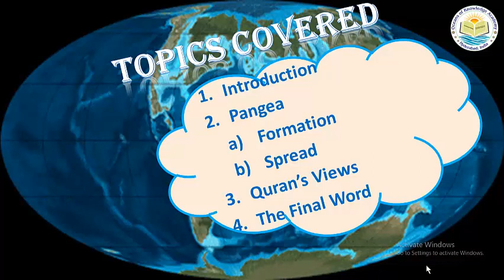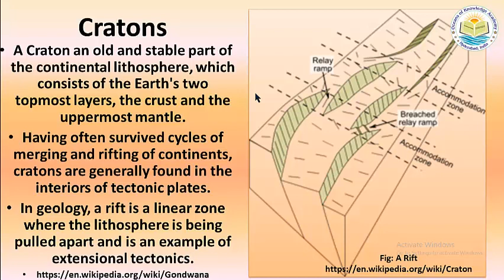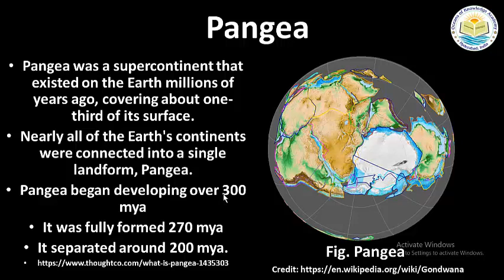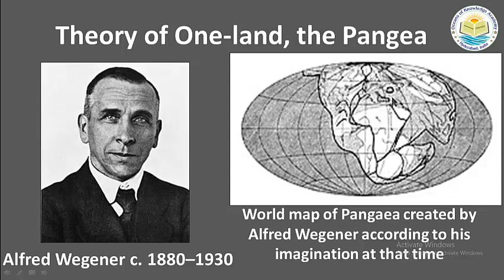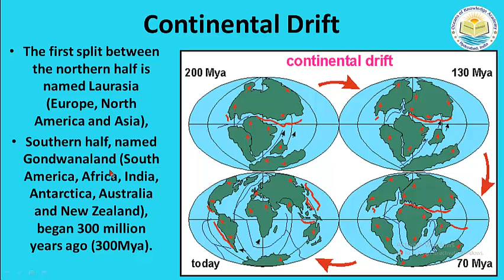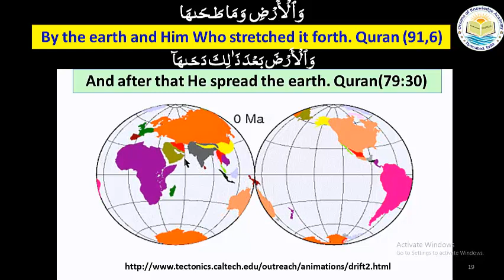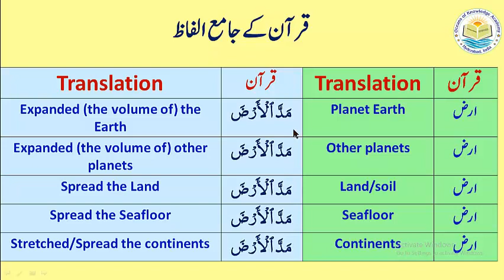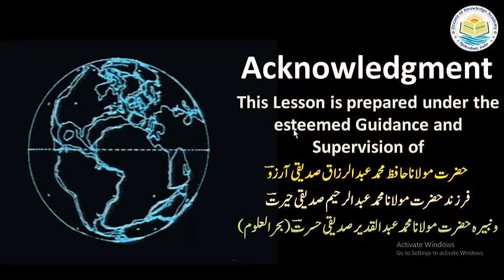Quran & Science|Modern Geology|Ep.7|Pangea-The Super continent|Dr.Quddusa Sultana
What had happened on the planet earth during its formation is not only described by the Quran but also by prophet Mohammed (PBUH). His traditions on scientific subjects are highly precise.  We do not even understand some of his statements, unless we obtain sufficient modern scientific knowledge. Similar is the case with the Quranic verses.
Dr.Quddusa.